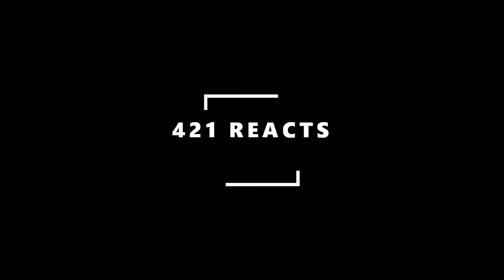Ezee x Natalie | Hiding in my girlfriends Trunk while she runs errands! ULTIMATE SCARE PRANK*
421 Reacts! The most lit reaction channel on the Tube!